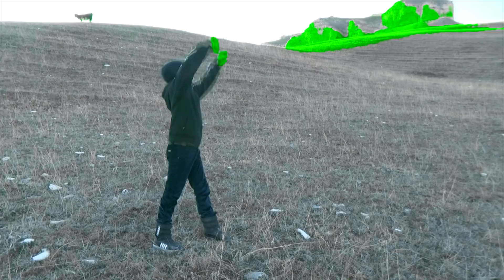Team Siren Head Vs Siren Head level up boss 3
Team Siren Head Skeleton Vs Siren Head level up boss 3

Many thanks to the green screen direct channel for the provided unique footage.